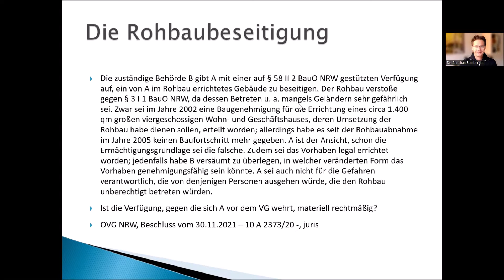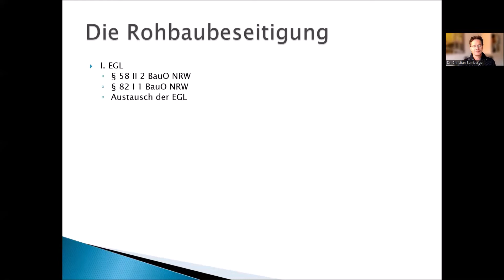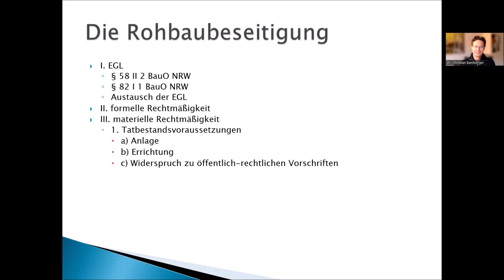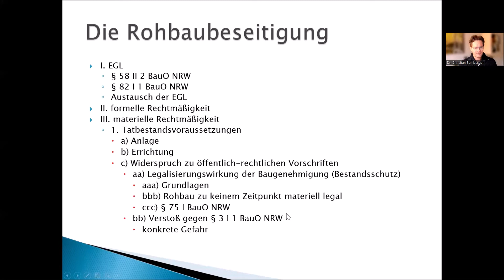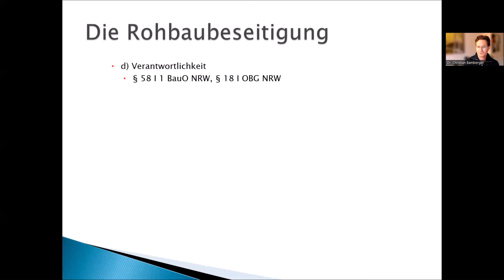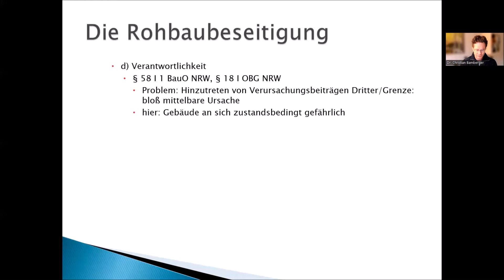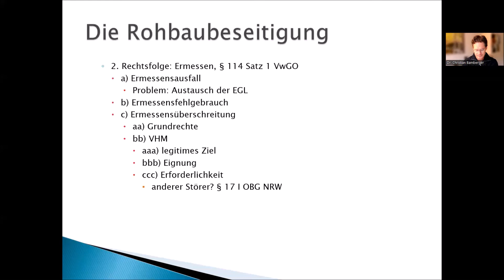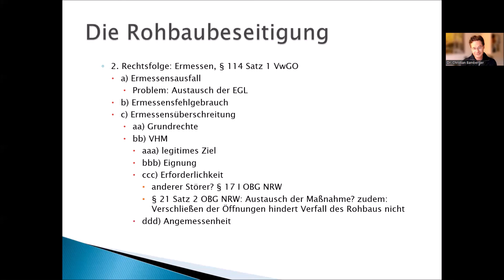Die Rohbaubeseitigung - OVG NRW, Beschl. v. 30.11.2021 - 10 A 2373/20 (§ 82 I BauO NRW)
Höchstrichterliche Rechtsprechung im Öffentlichen Recht
Podcasts & mehr zur Examensvorbereitung im Öffentlichen Recht